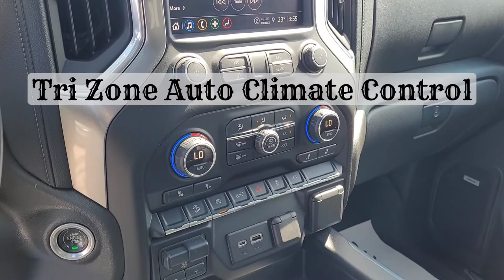2021 Silverado RST/ 4x4 / Duramax Diesel / Truck / Blue - 22N130A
Blue Chevy *FOR SALE* Alberta

Key Features and Options:
1SP, RST, Duramax 3.0L Turbo Diesel, 10-Speed Automatic Transmission, Engine Control Stop-Start System Override, Heated Leather Wrapped Steering Wheel, Steering Wheel Audio Controls, Leather Interiror, 10-Way Power Driver Seat, Heated Front Bucket Seats, 10.2” HD Touchscreen Navigation, HD Rear Vision Camera, Bose Speaker System, Tri Zone Auto Climate Control, Power Express Windows Front & Rear, Power Sunroof, Power Door Locks, Keyless Entry and Start, Power Heated Outside Mirrors, Rear Window Defogger, LED Front Fog Lamps, LED Durabed Lighting, Power Tail Gate Up & Down, Power Tail Gate Lock & Release, Rear Bumper Cornerstep, Chevytec Spray-On Bed Liner, Hitch Guidance, Air Cleaner High Capacity, Front Active Aero Shutters, Teen Driver, Leather Package, Trailering Package, Engine Block Heater and OnStar 4G Wi-Fi Hotspot, SiriusXM Radio Capable, Blue Tooth/HandsFree/UConnect, On Star Capable and Your Free CarFax is Included! Clean CarFax! Amvic Licensed Business *** We are local, fair and friendly - just a quick drive from Red Deer! Whether you are looking for a car, truck or suv, we've got you cove red :) ***

5640 Highway 2A, Lacombe, AB T4L 1A3